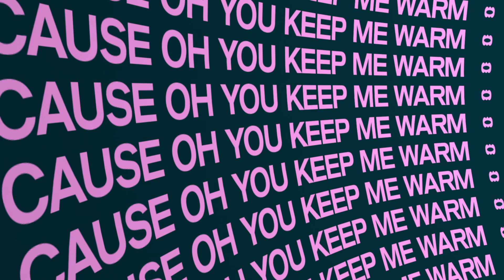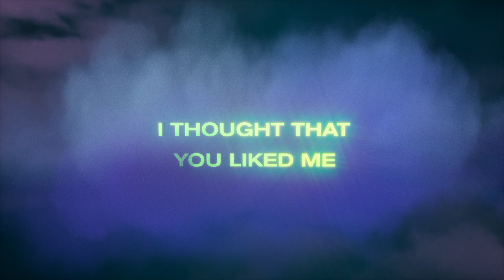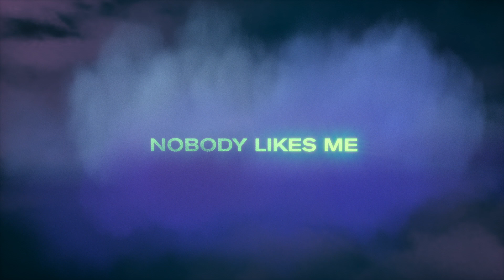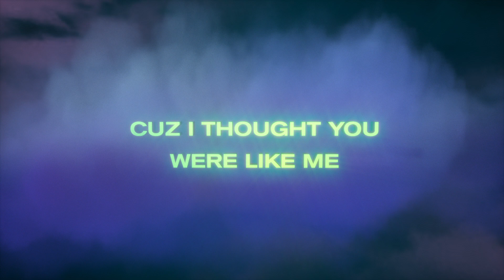Miquela - Sleeping In (Official Lyric Video)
Follow me in all the spots

Lyrics:
i’m sleeping in late and I’m wrapped in your sweater
cause oh you keep me warm
even when you’re gone

i’m looking through your drawers
Even though that I better not
and I opened up a storm
it’s raining down, I’m torn

All the pretty boys know
all the pretty girls know
i’m left here by myself
waiting for something else

and i guess that i’ll never know
guess that you’ll never know
you didn’t understand my heart
and i’m already torn apart

cuz i thought you were like me
but nobody’s like me

i thought that you liked me
nobody likes me

i don’t even know what i want when i see it no
but suddenly i’m crushed
didn’t know i had a crush (didnt know I had)

nothings ever there when you know that you want it
but i know i got love
is what i got enough? (is what I got enough tho?)

nobody likes me

nobody likes me no no no
nobody’s like me no no no

nobody likes me

Directed by Lenore Melo
Written by: Sophie Simmons, Miquela Sousa
Produced by: Danny L Harle & Vegyn Vegyn